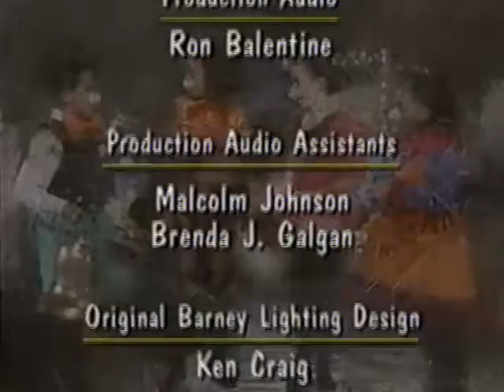It's Time for Counting (All Versions) Part 313